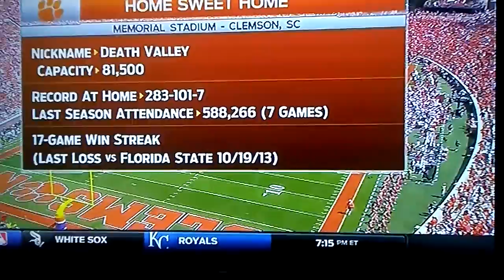September 17, 2016